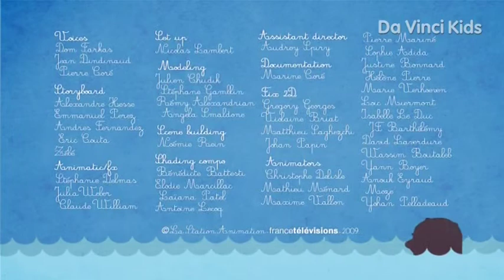DaVinciLearning MISTER OTTO Badminton